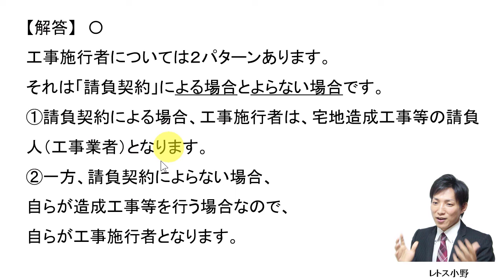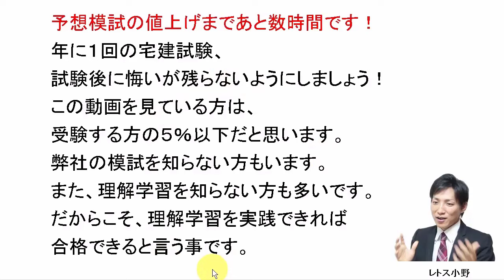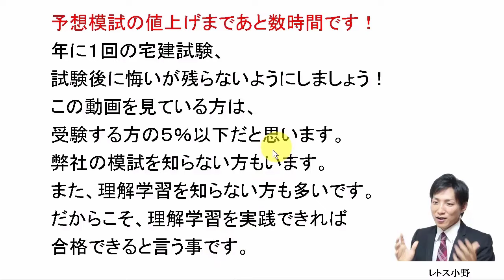【宅建過去問】9月10日の３問【レトス小野】宅建過去問解説